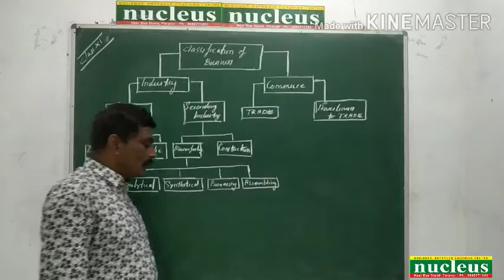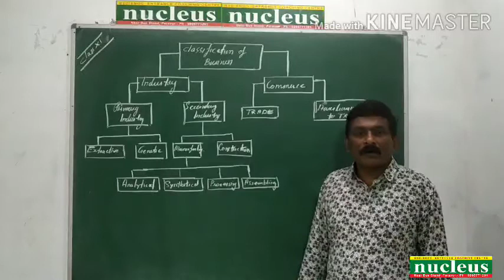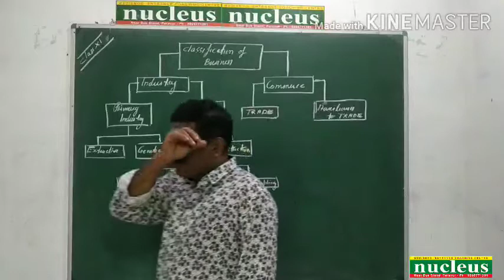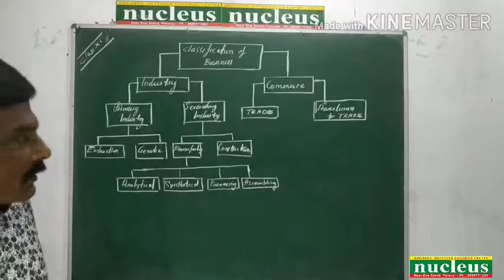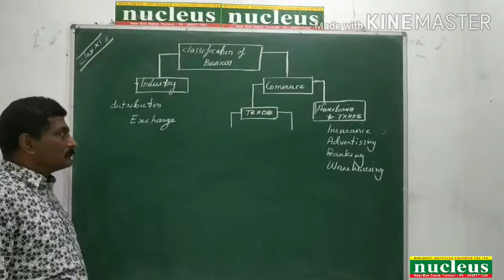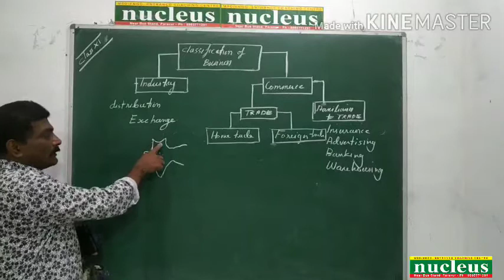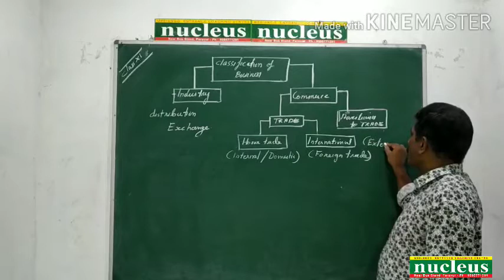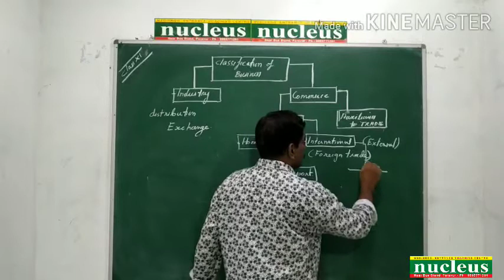Nucleus Plus One Business Studies Class